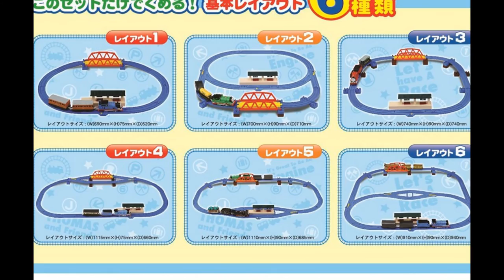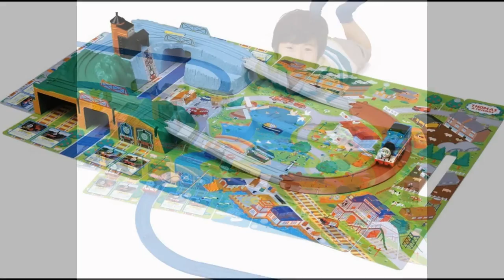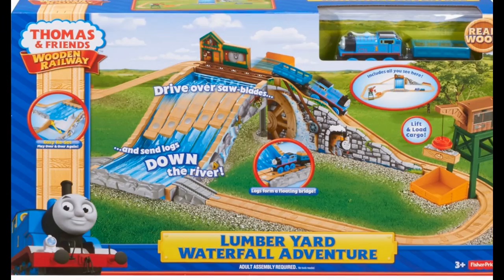Tàu hỏa Thomas & Friends, món đồ chơi không thể thiếu 0983131528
Bộ sưu tập các linh kiện, shopnhatviet.com đường ray của tàu Thomas, tàu điện, tàu cao tốc, tàu shinkansen của Nhật Bản. Tàu hỏa Thomas & Friends, món đồ chơi không thể thiếu